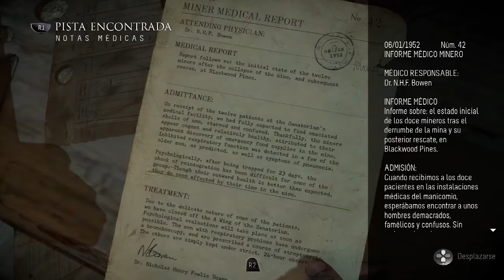Until Dawn:Capitulo 7-ANIMALES LOCOS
la muere de Jhos y  de Jessi me afectaron y no pude seguir com la serie,jeje... Es broma.Aqui vuelvo a comentar mi partida en Until Dawn por donde la deje hace meses.un saludo y gracias por la visita